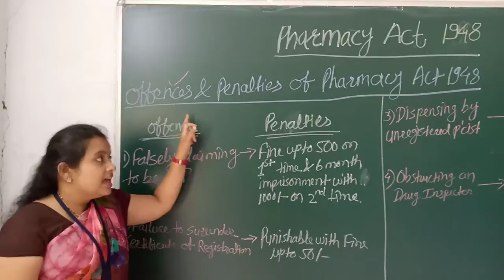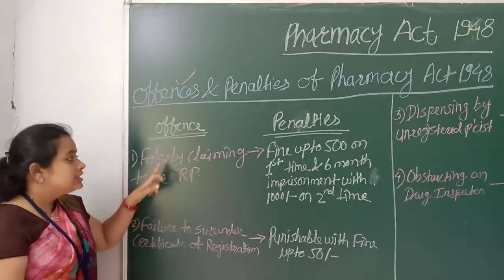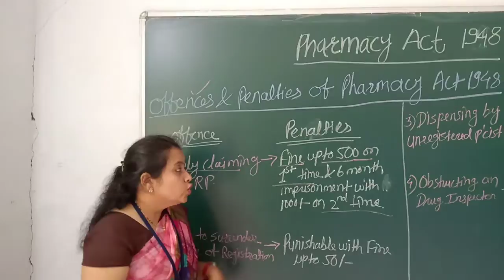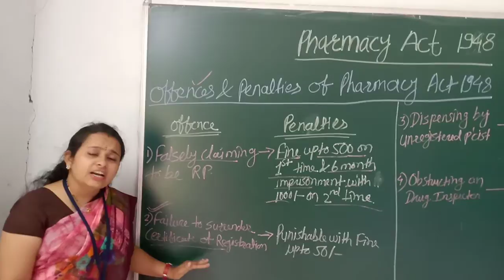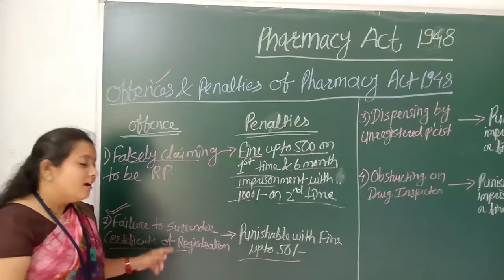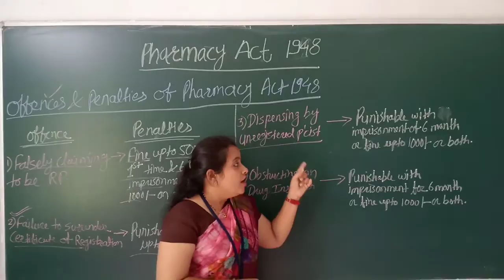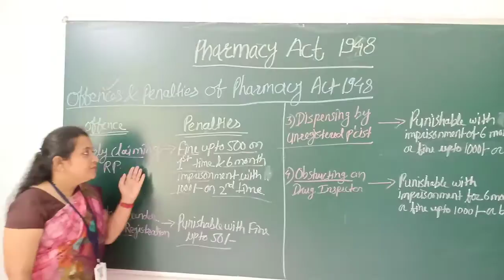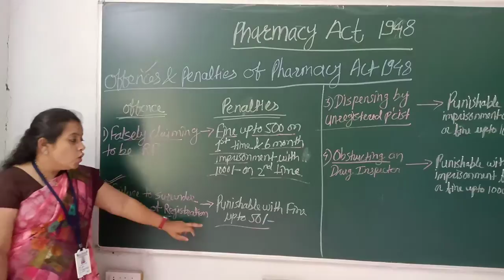Offences and penalties of pharmacy Act 1948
Pharmacy Act 1948